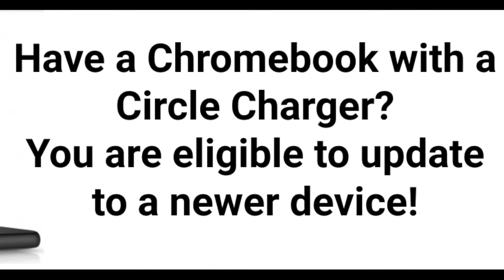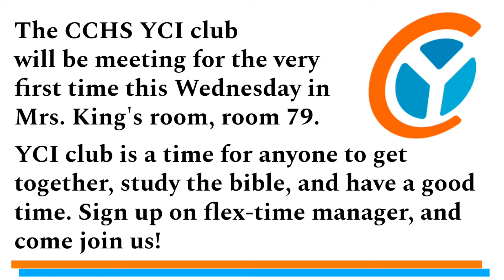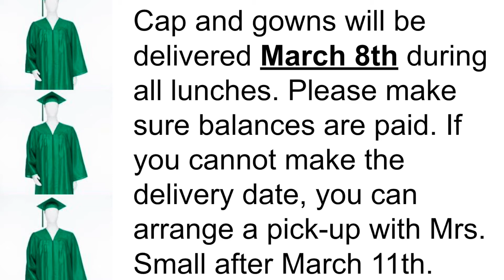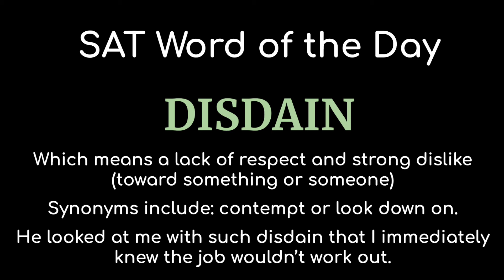VNN 3 3 2022